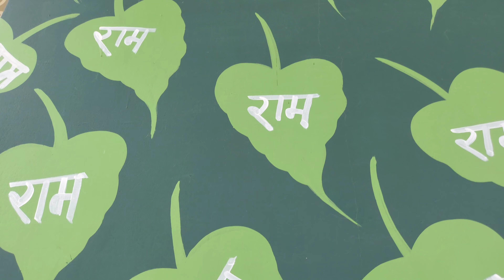When Vivek Bhai Rubbed Something On Vivek's Birthday😜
My first vlog kese banaye
Aditya vlog video
Aditya vlog viral
First vlog kese viral kare
My first blog
My first blog in youtube video
My first blog viral trick
Aditya Blog video
Viral blog video
Sumit cool Dubey Blog
Sourabh Josi blog
Raja blog samstipur Bihar
My first vlog ko search pe kese laye
First vlog video ko search pe kese laye